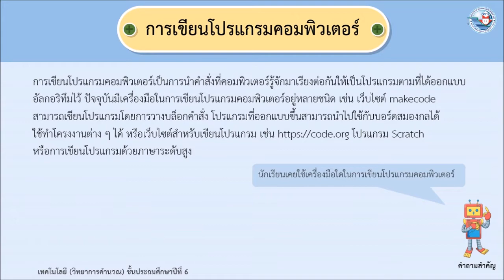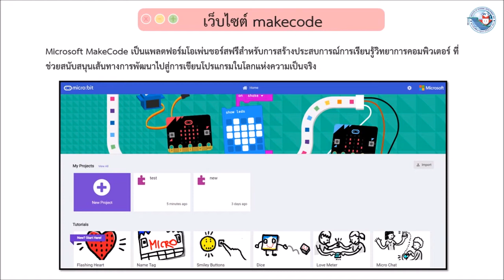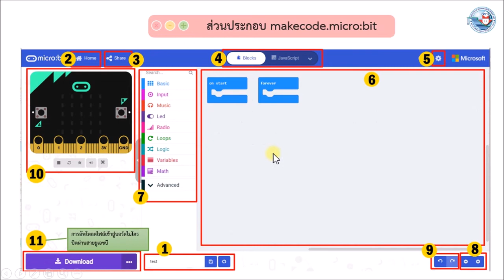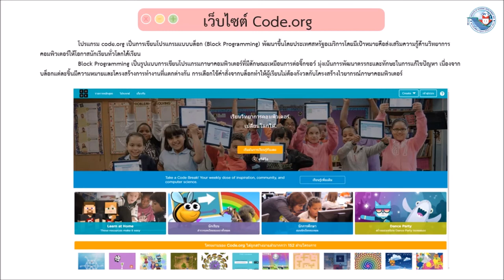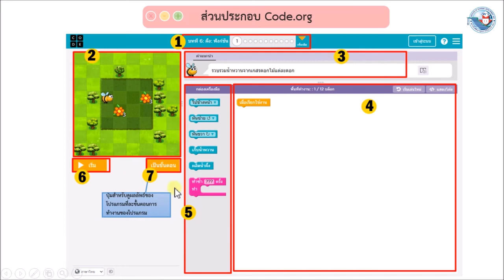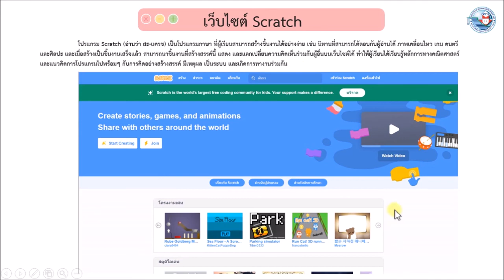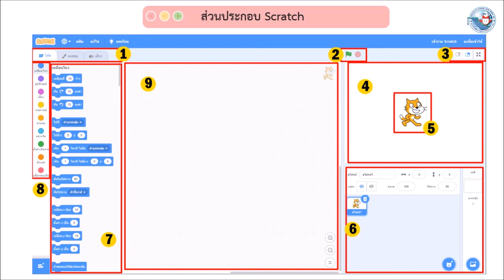การเขียนโปรแกรมคอมพิวเตอร์ Gr.6 (Ep.4)